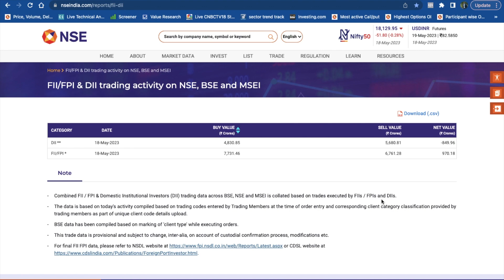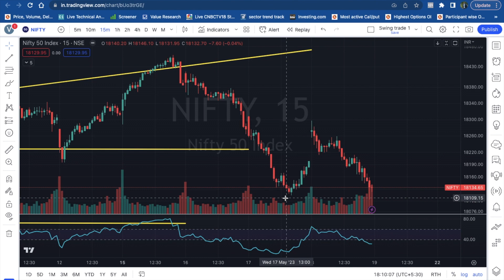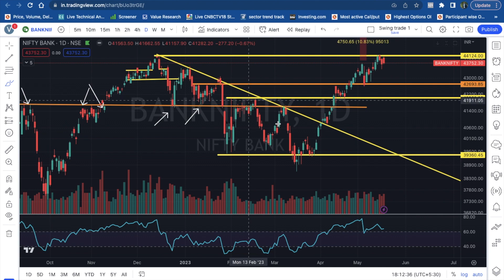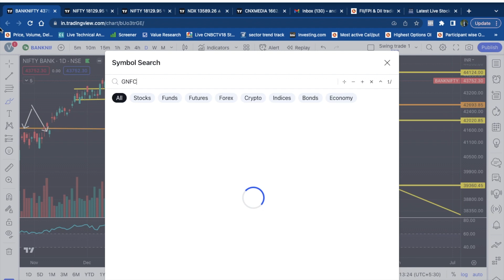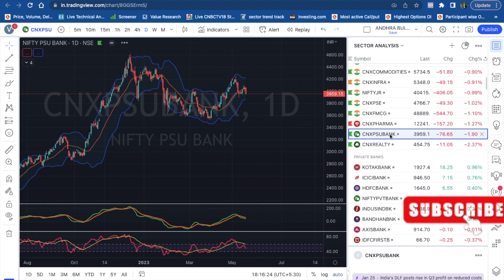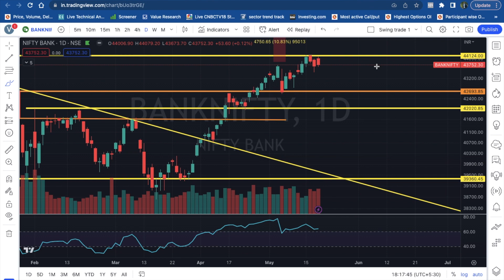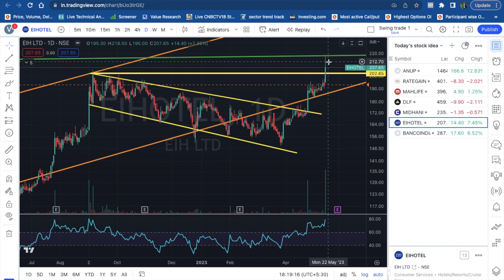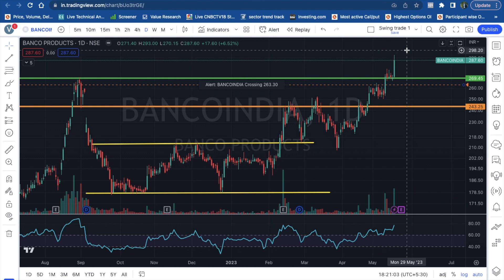Results Volatility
To be part of dedicated Whatapp group, open account with us through this link and send us email to that you opened a/c using this link.
FOR STOCK PORTFOLIO BUILDING AND TO JOIN TRADE MOMENTUM TELEGRAM